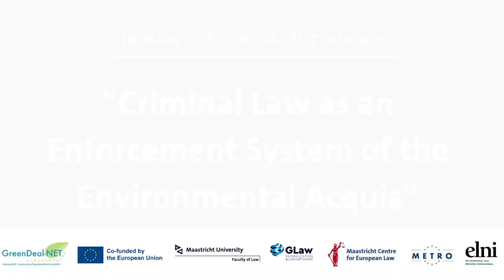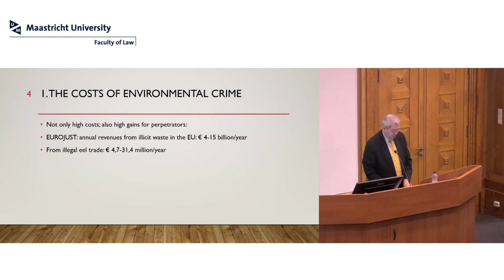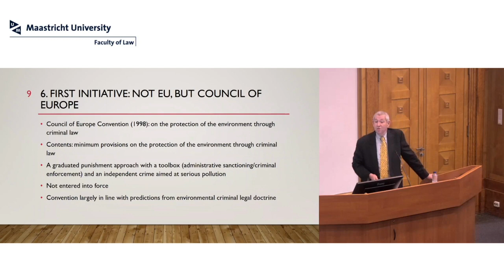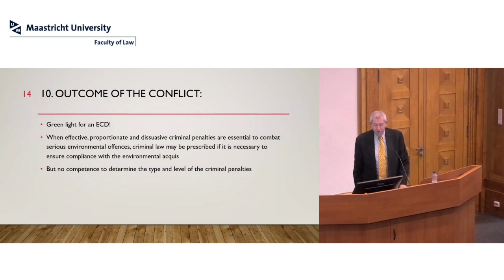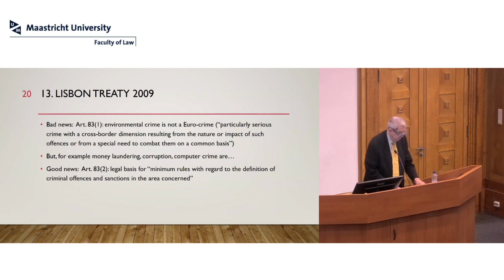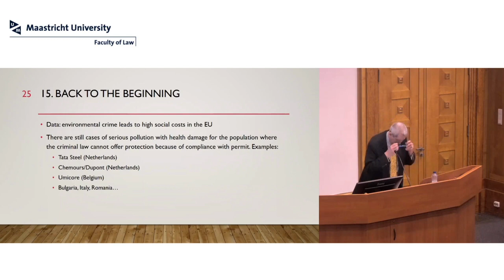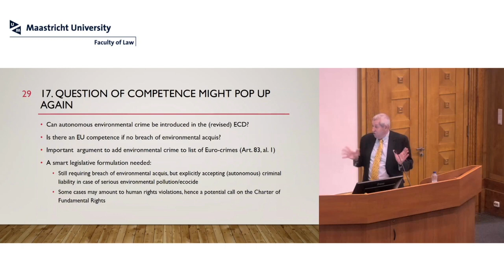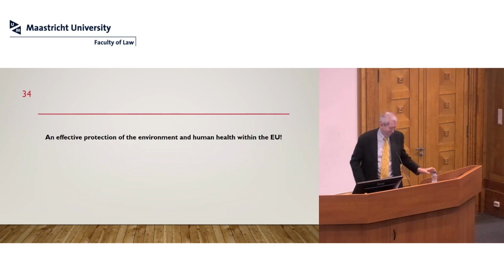Opening Lecture: Criminal Law as an Enforcement System of the Environmental Acquis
Welcome to the Environmental Law Lecture series! In this series, environmental law scholars will provide important insights on how EU environmental law helps to achieve a high level of environmental protection in the European Union and beyond.

Environmental Law Lecture series #1:
The series kicks off with an opening lecture by Professor Michael Faure titled “Criminal Law as an Enforcement System of the Environmental Acquis”. The lecture focuses on environmental criminal law, which is crucial given the compliance deficit that is prevalent in EU environmental law.

Professor Faure addresses the question of how to strengthen enforcement in an appropriate way, and provides a critical analysis of the role of criminal law in enforcing the EU's environmental acquis within Member States. He specifically examines the 2008 Environmental Crime Directive and its major challenges, and discusses how criminal law can lead to a level playing field and avoid a race to the bottom between Member States.

The lecture also explores the relationship between criminal law and other instruments in the regulatory toolkit, such as administrative and civil sanctions. Professor Faure addresses whether criminal law can intervene even when the conditions of regulation have been followed, and whether so-called ecocide-type crimes can be criminalized in an autonomous manner.

About the Speaker:
Prof. Dr. Michael G. Faure LL.M. became academic director of the Maastricht European institute for transnational legal research (METRO) and professor of Comparative and International Environmental Law at the law faculty of Maastricht University in September 1991. He still holds both positions today.